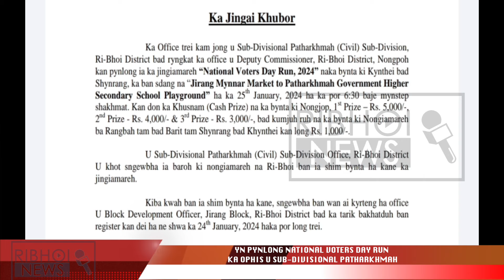YN PYNLONG NATIONAL VOTERS DAY RUN KA OPHIS U SUB-DIVISIONAL PATHARKHMAH